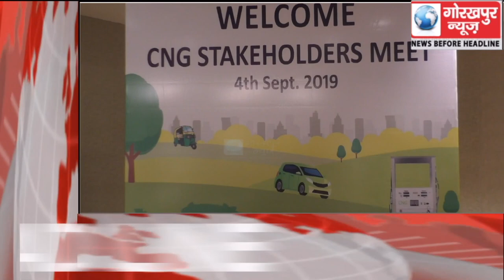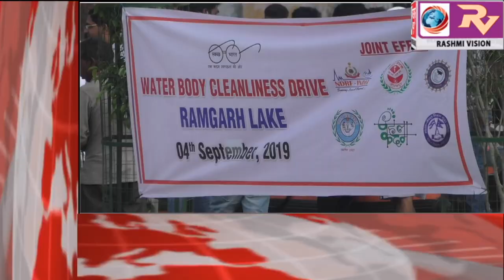GORAKHPUR NEWS Headline -04-09-2019